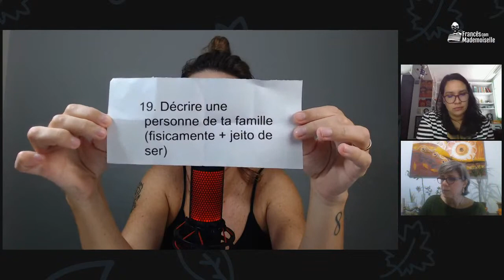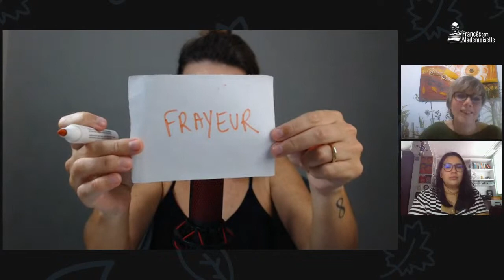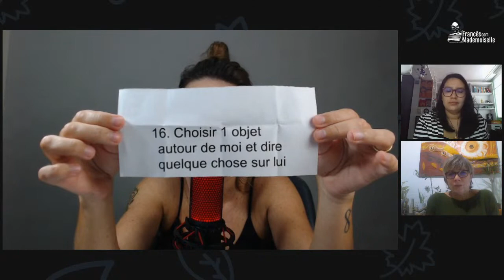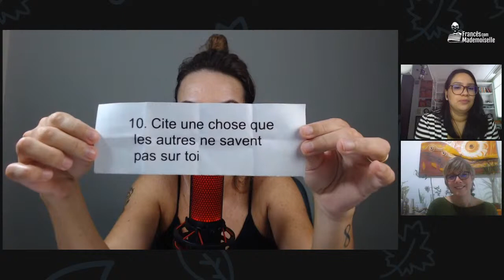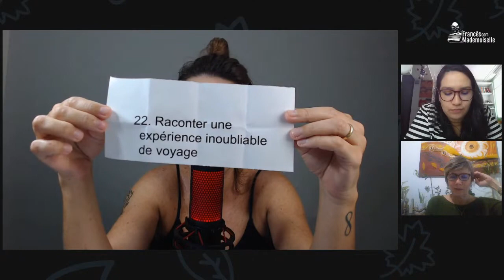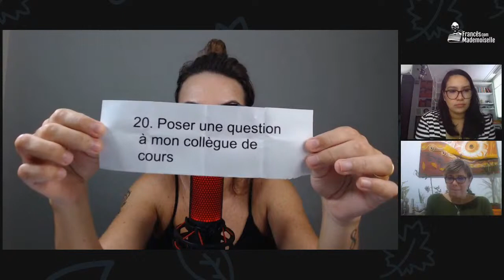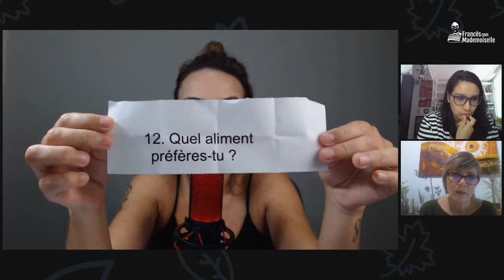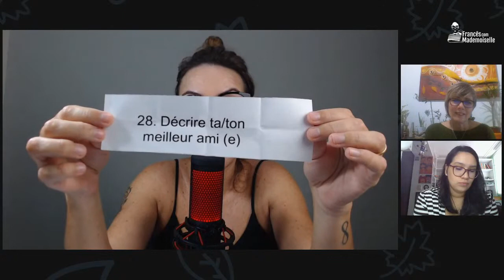Conversação em francês com alunos FCM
Conversação com alunos FCM
Venha praticar sua compreensão oral !

Aproveite a oportunidade e matricule-se já no meu curso completo de francês !

Meu curso de francês on-line é completo, vai do básico ao avançado e tem duração de 6 meses.

O curso na plataforma tem 121 aulas divididas em módulos de grammaire e interactions e francês funcional.

Essas aulas são totalmente organizadas por níveis e assuntos, onde abordo a minha metodologia que já levou  milhares de pessoas a fluência em francês.

Você tem 2 anos de acesso na plataforma além de:

✅ Conversação em grupo 1 x por semana por até 1 ano
✅ Clube de leitura com 1 livro em francês por mês por até 1 ano
✅ Grupos de estudo de alunos por tempo indeterminado
✅ Linha direta comigo no WhatsApp
✅2 aulas complementares por mês no Zoom comigo em grupo, por até 2 anos, chamadas de Mentorias
✅Treinamento avançado, chamado Francês Funcional, depois que encerra o B1)
✅Treinamento específico para ser monitor de conversação em francês (após treinamento avançado) chamado treinamento de Anjos FCM.